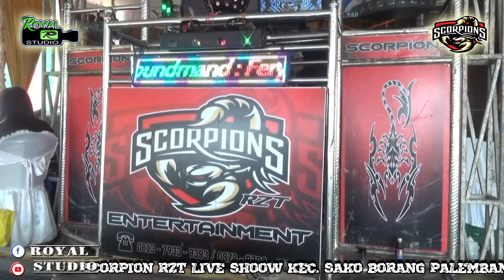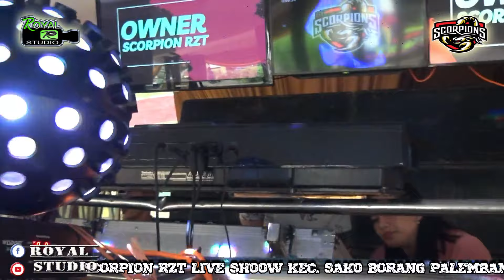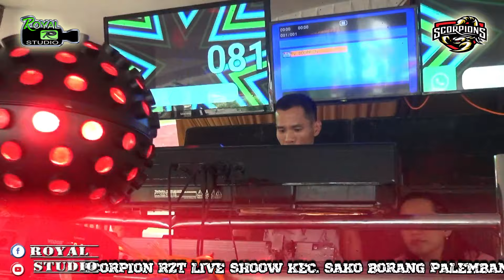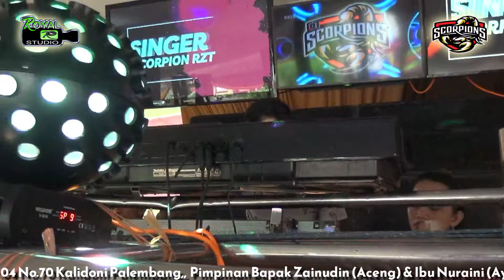DJ Jokotingkir Maen Selot - OT Scorpion Shoow Borang Kec.Sako Palembang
Specail Perform
DJ Ari Pentong SDS

Scorpion With Royal Studio
Live Borang Sako Palembang